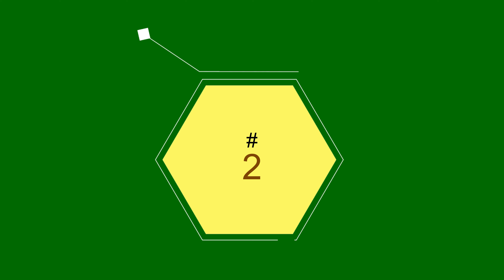Efecto De Explosion Minecraft Pantalla Verde 4K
Hola que tal 😄, en esta ocasión les traigo 😱 esta fabulosa pantalla verde de explosion de una bomba de minecraft. 😁

🌍🗺🌎Tags Ignorar 🌎🗺🌎:
minecraft,
minecraft pantalla verde,
minecraft green screen,
pantalla verde minecraft,
green screen minecraft,
explosion minecraft,
explosion minecraft pantalla verde,
explosion minecraft green screen,
pantalla verde explosion minecraft,
green screen explosion minecraft,
efecto de explosion minecraft pantalla verde,
Efecto explosión minecraft pantalla verde,
explosion de TNT Minecraft pantalla verde,
EFECTO DE EXPLOSION DE CREEPER PANTALLA VERDE,
explosion minecraft sound,
explosion minecraft sound effect,
explosion minecraft tnt,
explosion minecraft meme,
explosion minecraft png,
explosion minecraft tiktok,
minecraft explosion nuclear ,
minecraft explosion no lag ,
minecraft explosion transition green screen,
explosiones minecraft tik tok ,
minecraft explosion pc ,